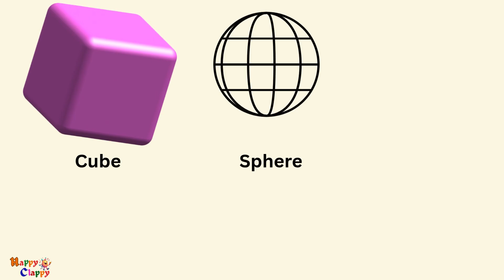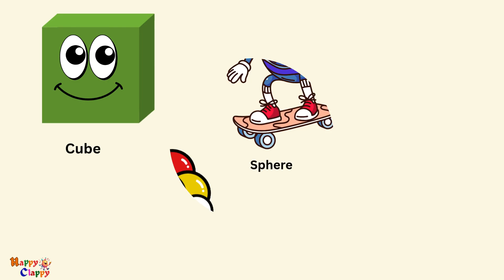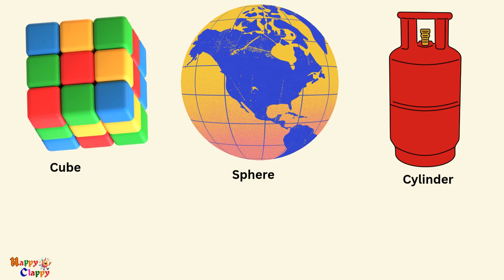3D Shapes for Kids | Cube, Sphere, Cylinder & Cone Song | Learn with Fun Examples!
Welcome to our fun 3D Shapes Song for Kids!
In this super catchy and easy-to-learn video, children will explore four important 3D shapes: Cube, Sphere, Cylinder, and Cone — through singing, movement, and fun examples!
🎶 Each shape is explained in a simple way with real-life examples like dice, cans, and ice cream cones. The repetition and rhythm help kids remember the names and shapes easily!
👶 Perfect for preschoolers, kindergarten, and early learners — at home or in the classroom!
✅ Shapes Covered:
• 🟥 Cube
• ⚽ Sphere
• 🟡 Cylinder
• 🔺 Cone
✨ Don’t forget to sing along, and repeat at the end!